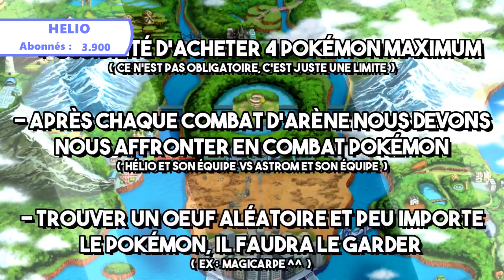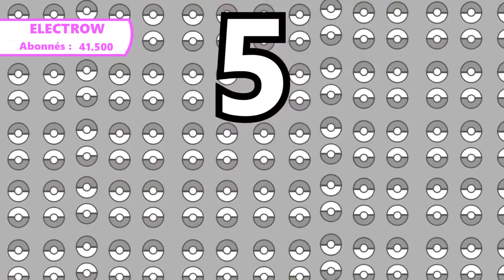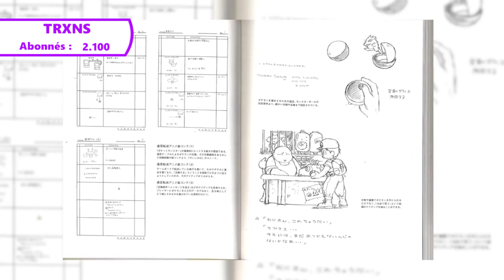LE MEILLEUR DE POKÉMON 2018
Eh yo tout le monde !

Aujourd'hui on est parti pour l'ultime vidéo Pokémon de 2018, retraçant les meilleures vidéos des nouveaux jeunes créateurs de vidéos Pokémon !

N'hésite pas à liker et surtout partager la vidéo si elle t'a plu, et abonne-toi à la chaîne si tu aimes le contenu général pour ne pas manquer les prochaines vidéos !

Penser aussi à activer la petite cloche, y'a masse de bugs de notifs en ce moment sur Youtube !

Enregistrement de la DS : DeSmuME 0.9.11
Enregistrement de la GBA : VisualBoyAdvance-M
Layouts faits sur Photoshop.
Mon Code Ami 3DS : 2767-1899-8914
Mon Code Ami Switch : 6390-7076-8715